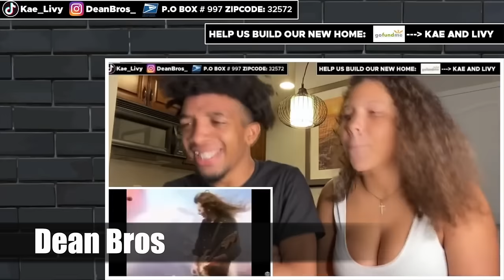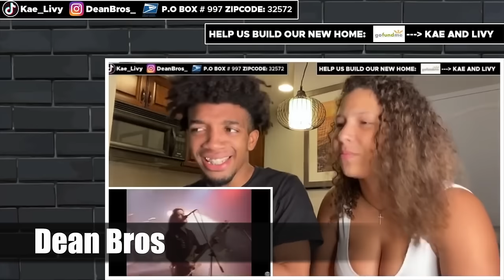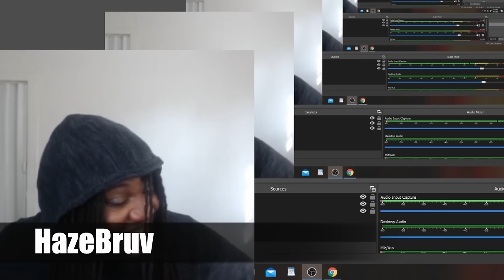The Best Reactions To Motörhead "Ace of Spades" Compilation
A compilation of the best reactions to Motörhead's "Ace of Spades"

Let me know what song I should do next, and please show some love to the artists and reactors featured in this video.